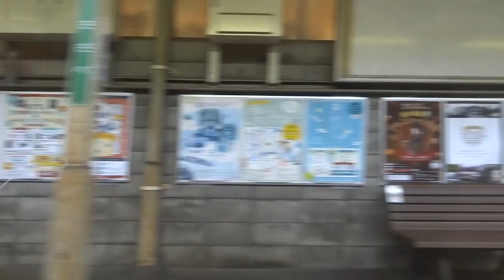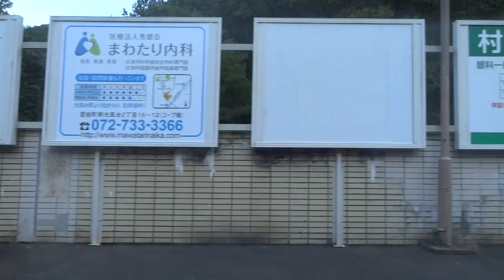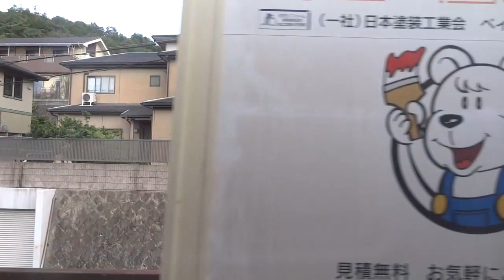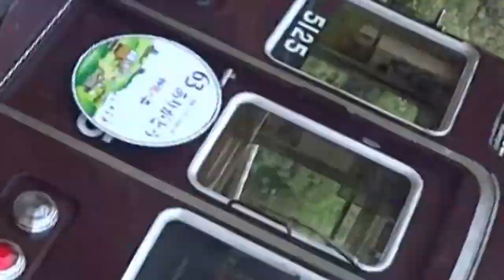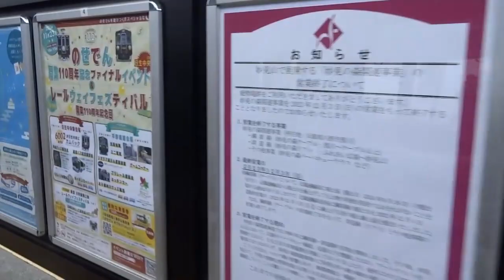マルーン色の電車がエンジン音を唸らせて行った先には・・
能勢電鉄　山下⇒妙見口